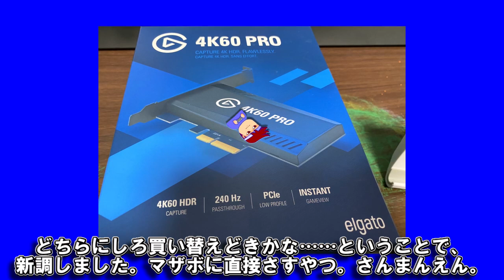ワカランボード編。【バーチャルいいゲーマー】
キャプボ